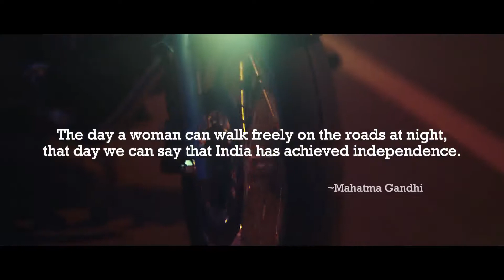RideYourIndependence - Bajaj Avenger Independence day | 15 August New AD 2019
The day a woman can walk freely on the roads at night, that day we can say that India has achieved independence- Mahatma Gandhi